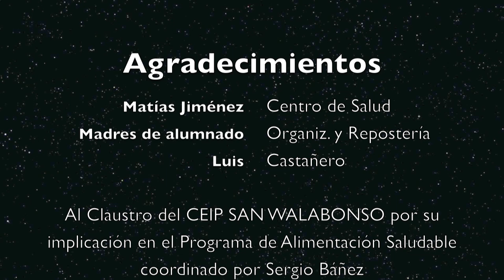Tele Escuela de Niebla 2 - CEIP SAN WALABONSO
TELE ESCUELA DE NIEBLA. Especial Alimentación Saludable. Programa de los Servicios informativos del "CEIP SAN WALABONSO de Niebla (Huelva).